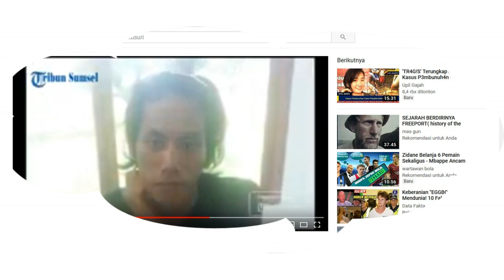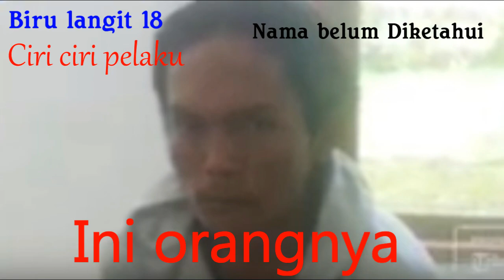Viralkan Di Duga Foto Pelaku Pembunuhan Pdt. M. Zidemi Telah ditemukan